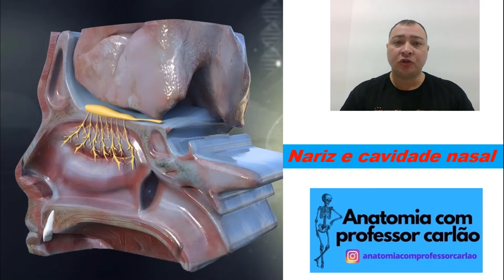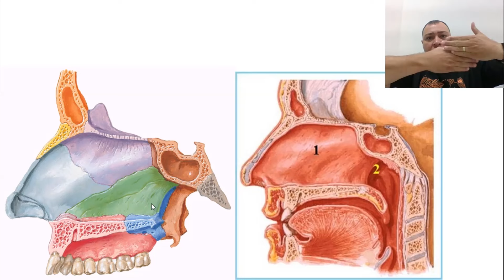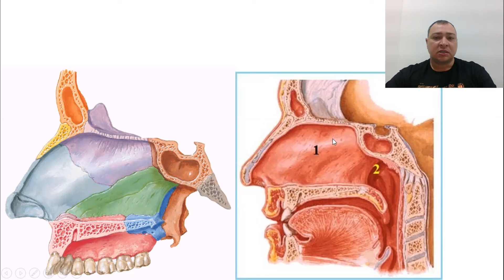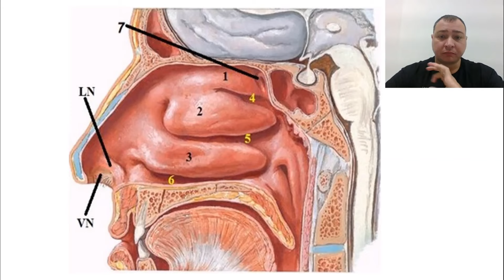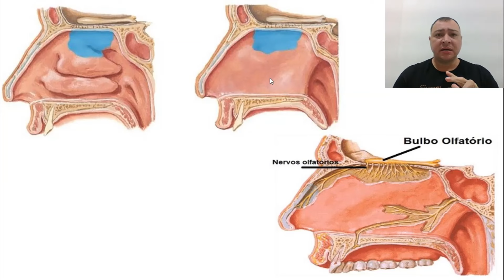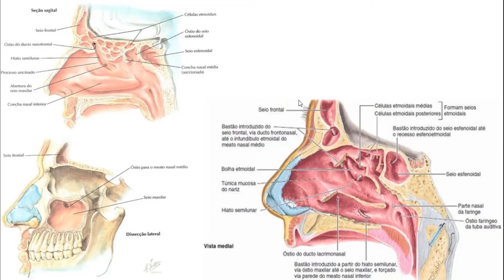VÍDEO AULA NARIZ E CAVIDADE NASAL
Nessa vídeo aula específica sobre o nariz e cavidade nasal, abordo as partes e constituição do nariz externo; partes, regiões, funções, estruturas da cavidade nasal e seios paranasais e seus locais de drenagem na cavidade nasais.